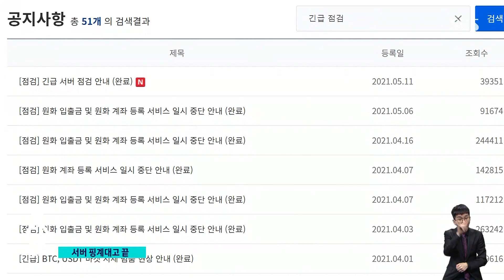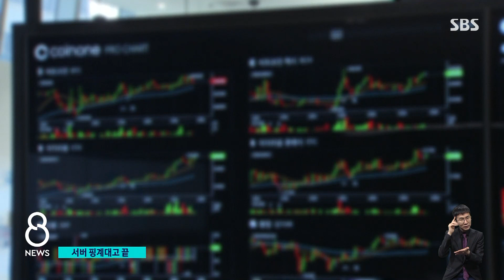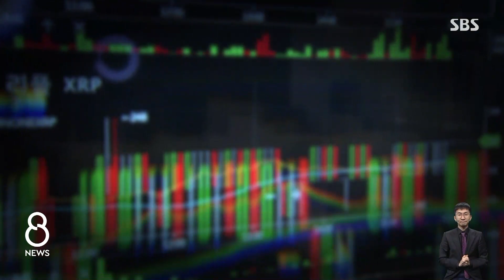수수료로 떼돈 버는 거래소들…시스템 구축 '뒷전' / SBS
오늘(11일) 문제가 있었던 거래소 2곳에서 최근 24시간 동안 거래된 금액은 22조 원이 넘습니다. 코스피보다도 더 많은 액수입니다. 그래서 가상화폐 거래소는 수수료 수익이 하루에 많게는 100억 원 가까이 되는 데, 정작 늘어나는 거래량을 감당할 시스템을 만들고 또 정비하는 데는 신경을 쓰지 않고 있다는 지적이 많습니다.
이어서, 김정우 기자입니다.